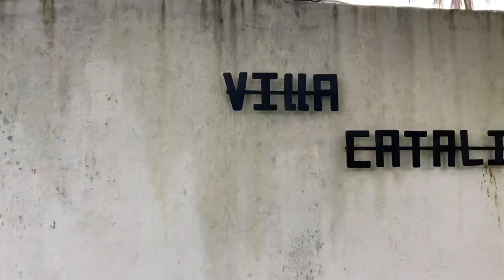Removing the Diesel Engine from my Cape Dory with the Mainsheet.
Mirage is feeling a lot lighter and is ready for some smooth speedy sailing with her new Mainsail!

In this video I explore Guatemala and the Rio Dulce. I've been teaching math / physics in Punta Brava Guatemala. It's a beautiful little town on lago de Izabal. I will be leaving next week and they do not have a replacement math teacher yet! If you know anyone who would be interested in seeing a different part of the world get in contact with me.

They have housing available and cook for you every day. I'd really like to find someone to take over the math program. They are amazing kids. Age 12-17. The students are very motivated and ready to learn.

I've had an amazing experience so far and would like to pass it on. It is a great opportunity to learn about another culture and practice your Spanish skills. It will also help an amazing group of kids and a beautiful community.